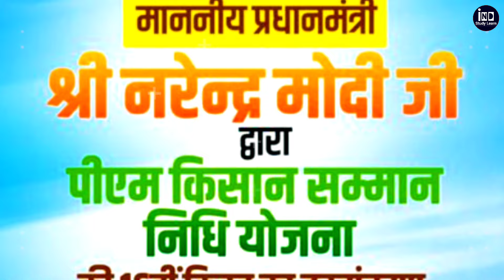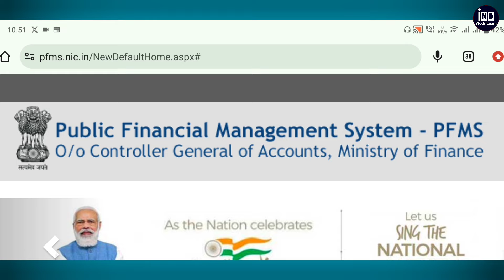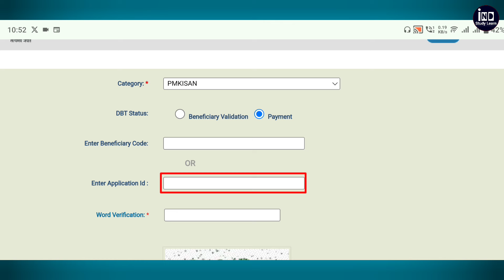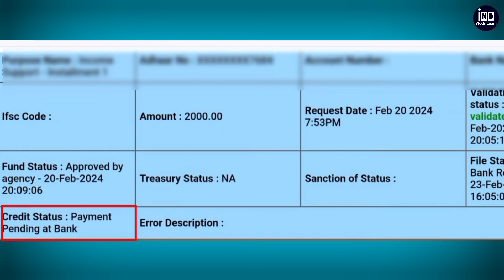सभी किसानों को आज 16 किस्त भेज रहा हूं pm kisan 16th installment | pm kisan 16 kist kaise check kare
Our SocialLinks

4.)

pm kisan
pm kisan 16 kist kab Tak aayega
pm kisan ka paisa kab aaega 16 kist
kisanon ki 16 kist kab aaegi
Modi news
Modi news today
Modi live
breaking news
breaking news today
today news
today breaking news
pm Kisan 16 kist 4000
pm Kisan 16 kist 4000 kab milega
pm Kisan 16 kist update today
today news pm Modi
पीएम किसान योजना की 16 किस्त
पीएम किसान 16 किस्त कब आएगी
पीएम किसान 16 किस्त कब आएगी 2024
पीएम किसान योजना की 16 किस्त कब आएगी
Modi सरकार 16 किस्त किस दिन भेजेगा
किसान न्यूज
पीएम किसान 16 किस्त समाचार आज कि